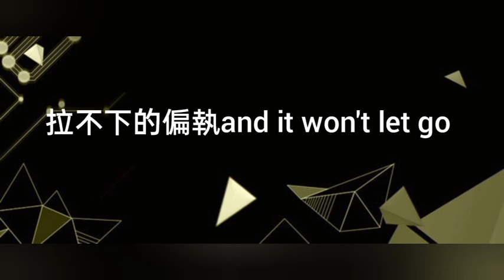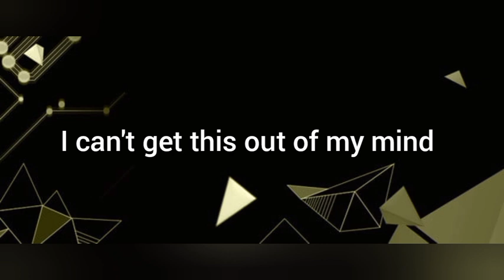翻唱歌名:心疾如焚 翻唱者:小鑫